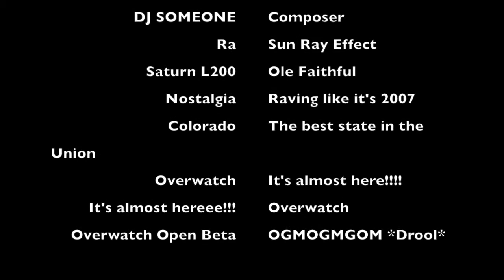Nostalgia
This video is about all the things that ever were and will be...